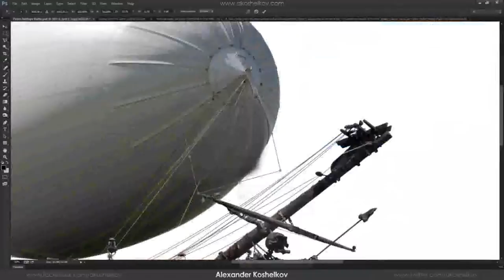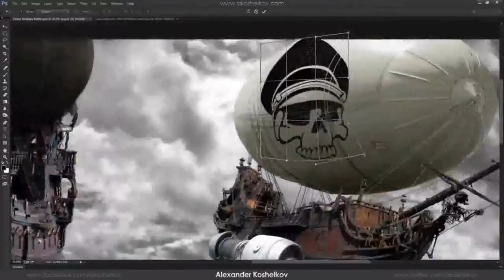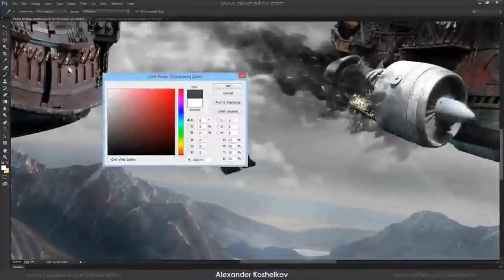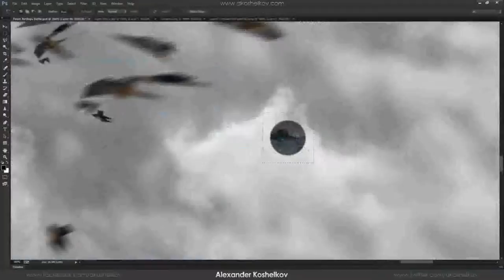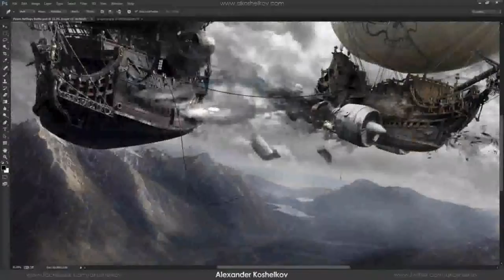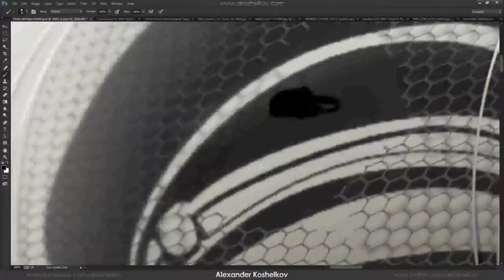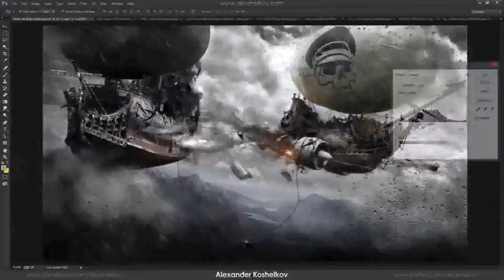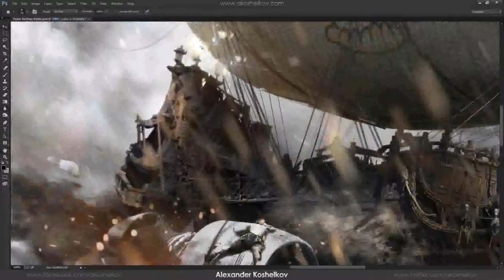Speed Art Photoshop | Airship of Doom - Grafika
[TR] Türkçe-
Bu video Alex Koshelkov tarafından yapılmıştır

Airship Of Doom
Bu duvarkağıdı Adobe Photoshop CC ile yapılmıştır
Toplam süre: 7 hours 18 min
Total katman sayısı: 284
Tablet: Wacom Intuos 5

Grafika

[EN] English-
This video is made by: Alex Koshelkov

Airship Of Doom
This Wallpaper was made in Adobe Photoshop CC
Total time: 7 hours 18 min
Total layers: 284

Grafika

Tags
speed art
speed art photoshop
speed art minecraft
speed art painting
speed art minecraft youtubers
speed art gfx